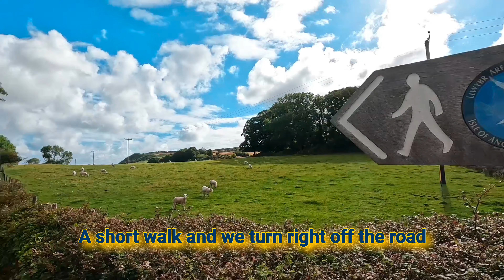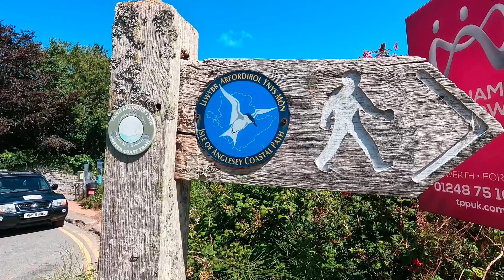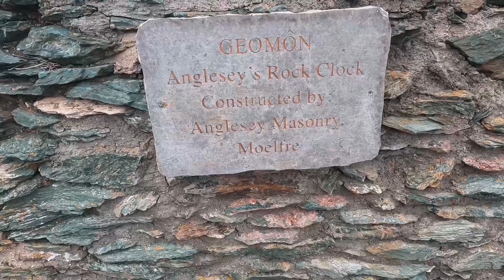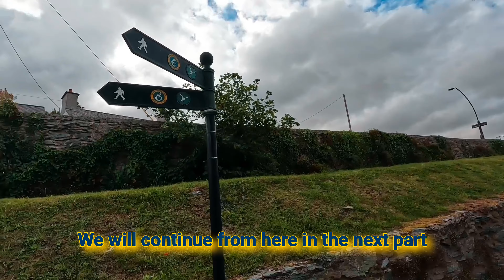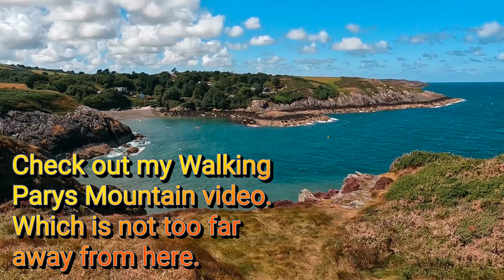Wales Coast Path 14: City Dulas to Port Amlwch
We continue our walk around the coast of Anglesey as part of our Wales Coast Path adventure. Taking in the views, along the rugged coastline along the way. We begin at the Pilot Boat pub near City Dulas where we finished in part 13 and continue around the Dulas Estuary making our way back to the coast. Then it's a hike along the sea all the way to Port Almwch. Passing Point Lynas Lighthouse and bay along the way. Join my Son and I as we take you along and show you some of the views that The Wales Coast Path has to offer.